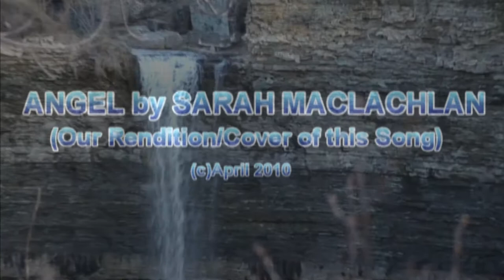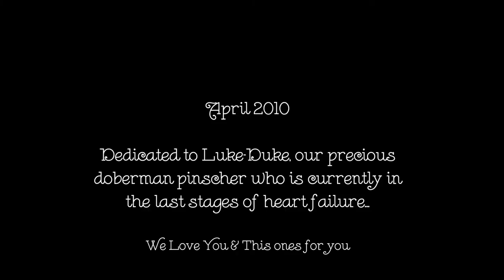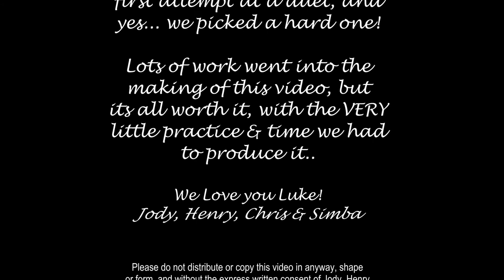Duet (HD) - Our Rendition/Cover of Sarah McLachlin's "Angel" for Luke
* MEMORIAL* {Edit: Luke's in Doberman Heaven as of Aug 25th, 2010} Doberman Lovers!  We sang this song for our doberman "Luke" who has been diagnosed with DCM (Congestive Heart Failure) similar to that humans also get. This heart disease is very common amongst all dobermans especially the males.. Luke is currently doing well with the help and support of Cindy, Dr. O'Grady, Dr. O'Sullivan, Dr. Schuckman & the cardiology ward at the University of Guelph.   We are not certain to how long he will live, however, he is enjoying each and every moment and breath as each day passes, fighting and holding strong as he always has been.

We (Jody and I) are not musicans *whatsoever* but we like to sing or play a tune now and then, and sometimes throw some acoustic along with it to bring it all together...  we didn't have alot of time or practice doing this song, and I personally never heard it before (i know, sigh..) so it was a challenge for sure, but we gave it our best for Luke to show our support :)

Luke is a purebred doberman pinscher (dobie) and was born around 2001.  He has been with us since he was about a year old, when we took him in and gave him a fun, lovable and somewhat lazy lifestyle :) which he enjoys every moment!   Luke came from a boarding home that rescued him from an abusive lifestyle & was seeking a good home for him to grow up in... welcome home Luke!

We are working hard to keep him healthy. however... during this past while he has been eating alot of Wendy's, McDonalds, Kentuky Fried Chicken & Chinese food... oops... but what can we do, he loves that stuff as much as we do :) :) After a while Luke will lose his appetite, so he is enjoying the delicious tastes while he can for sure!

We hope you enjoy the song, and Luke's performance, he is proud and watched it himself..

Henry, Jody & Luke

*** EDIT:  AUGUST 25TH, 2010:

      Luke Passed Away & is now in 'doberman heaven' forever.  We will never forget you Luke, you are always in our hearts forever!    Luke is a fighter, he lived more than a year after his diagnosis, most only live 6 months average, and his last minutes on earth were the best and happiest a doberman could ever have... and they are picky!

      We will be releasing a final Video for Luke this month, to show a little of a dobermans life and how much fun we had together, the good times :)

      Rest in Peace Luke, we will be there with you eventually...

      Henry & Jody, Oct/2010

"Your" Dogford Dog Park Community Website!
(tons of pictures, videos, forums, etc, see you there)
Brantford, Ontario Canada

{tags only: Luke LukeDuke Love Heaven doberman luke European Euro Dobie Funny dobermann pincher pinscher pincsher pinsher Loving Black Tan Dane Sarah Solo Rendition Version mini Strangway covers karaoke kareoke singing lyrics passed died uog university guelph small animal clinic vet vets vetrinary heart disease ECG holter project toronto adorable sarnia ontario brant "henry lee" acoustic washburn vocal vocals remix mix audio duet dual DCM Dilated Cardiomypathy sarah mclachlin maclachlin loving angel karaoke cover duet kareoke rendition puppy puppies cute funny singing cropped dogford dog cropped ears memorial sweet huge large black tan american spiked collar vetrinary hospital guelph uog pet clinic older passed loving dobes breed purebred purebreed security cropping memory in passed away dobermann dobie dobe huge large big tan red blue angelofdots Zeus dogford park brant brantford sad slow love big huge sexy guard dog guarddog barking teeth zues Zeus! dog ford blooming toronto sarnia tattoos tattoo suicide girl black tan american purebred purebreed ecg past away memorial memory loving guard training wilkes dam o'grady o'sullivan doctor dr holter project dobberman euro patierno european red brown angle rotty  angel sarnia ayr paris dog dogford park parks dogs puppies chris harmony duke dogford dog ford park brantford cambridge kitchener memory eyes holter dobermann dobey doby minpin pincher pinscher duets covers kareoke karaoke instrumental awesome sick died passed away lovable handsome ecg problems symptoms vest harness cropped crop cropping show ckc registered purebred purebreed american zeus zues zues! zeus! red vet vetrinary veterinary vets hospital guelph animal small best treatment, dobermans, doberman memorial, song for my dog, dog heaven, dog love song, memorial songs, heart failure, dcm in dogs, dog heart problems, dobes, dobbies, dobberman, dobermann }